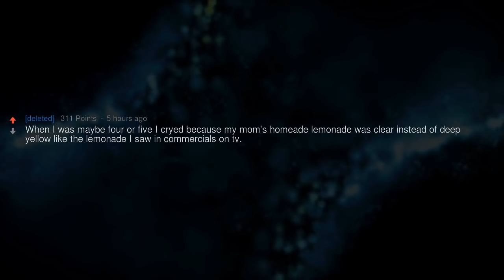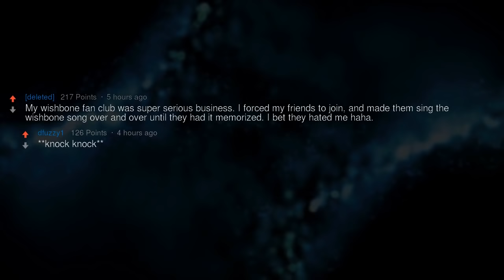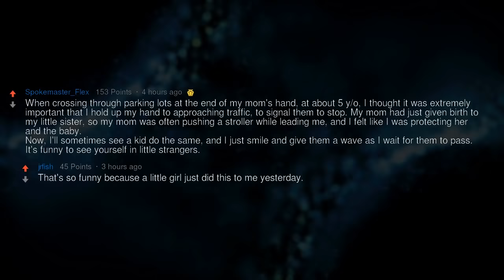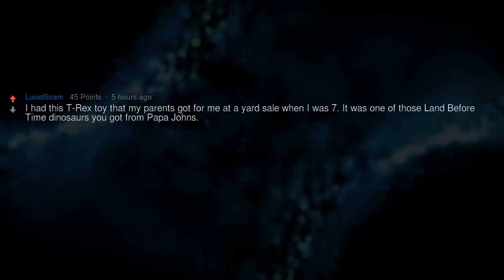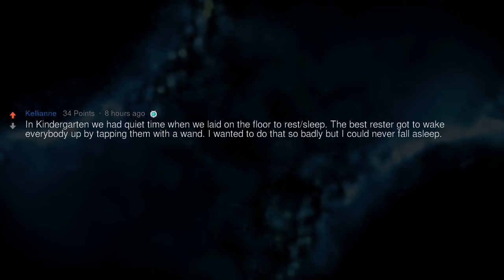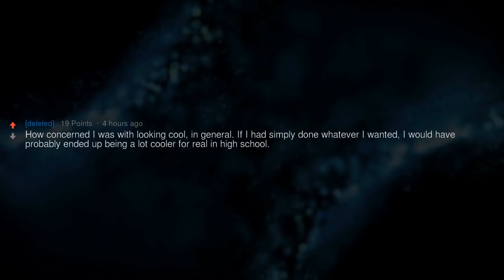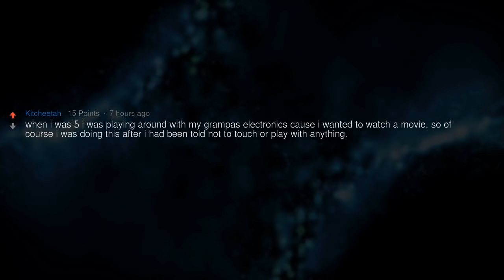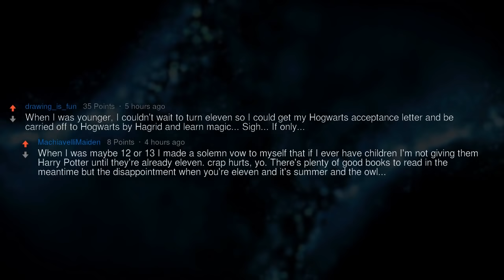What Was Something You Thought Was Serious Business as a Little Kid That You Now Realize Was Not?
What was something you thought was serious business as a little kid that you now realize was just plain silly?